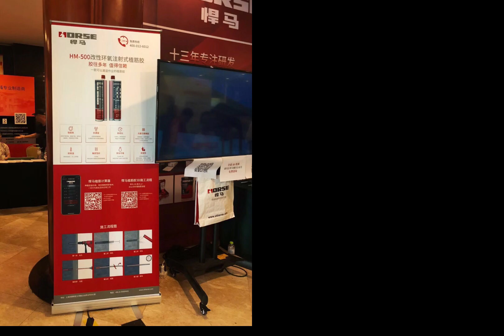Where There Is A Structural Strengthening Exihibition, There Is A Horse Construction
Recent exhibitions and exchange lectures related to structural reinforcement attended by Shanghai HORSE Construction